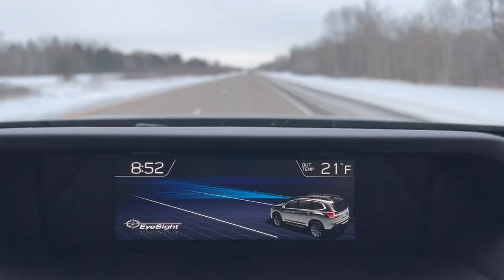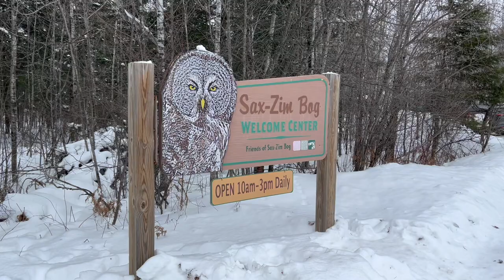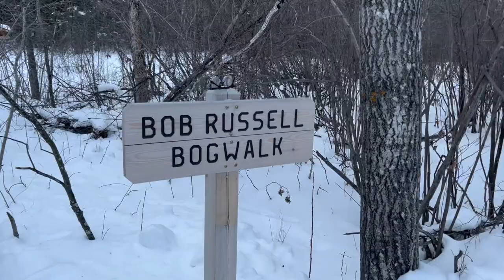Xplorer Friends Visit Sax Zim Bog for a Birding Adventure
Xplorer Friends recently spent a winter day at the Sax Zim Bog in northern Minnesota to see what they could find. The Sax Zim bog and the surrounding area has a widely varying habitat including boreal forest.